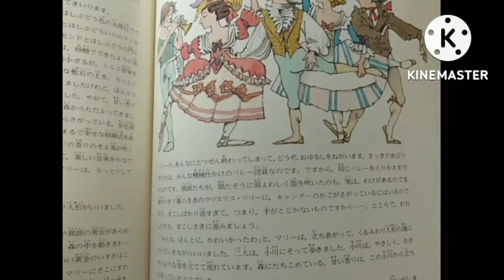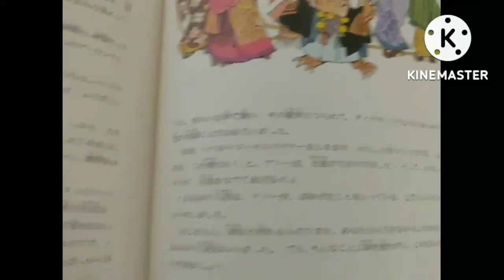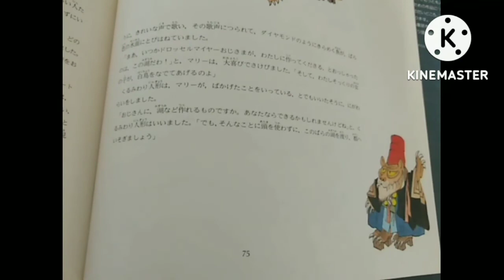くるみわり人形⑱人形の国 魔女の宅急便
黒猫ジジが街を散歩するときの、
晴れた日にで、
チョコレートやアーモンドのあまーい町を通り抜け、
一路都へと。